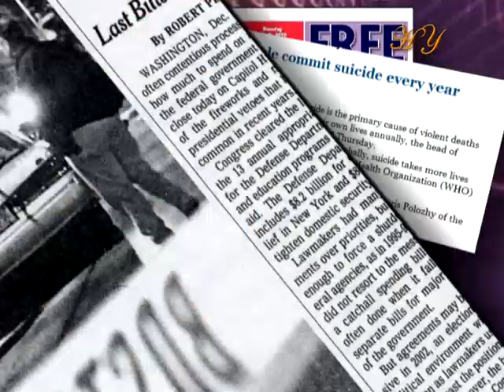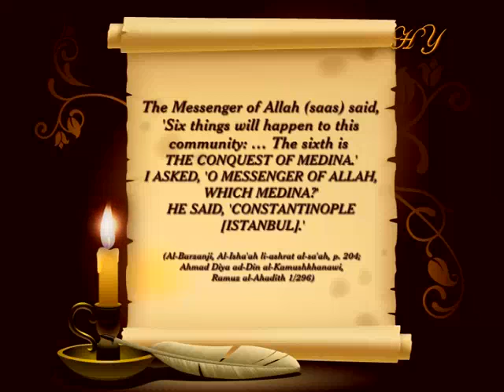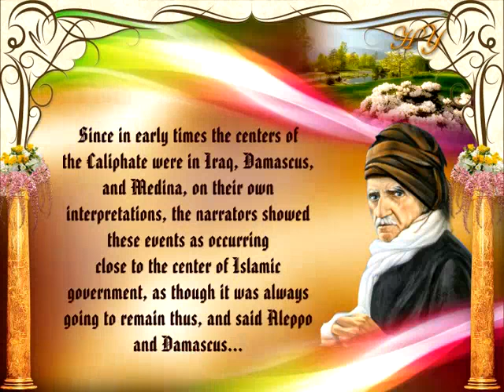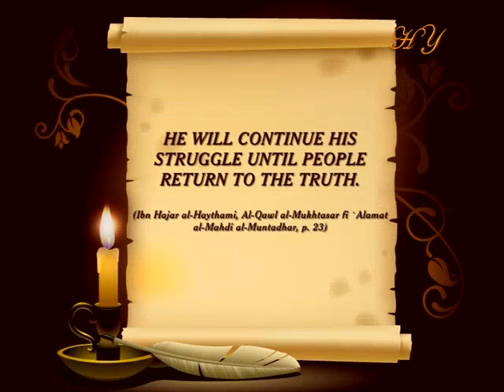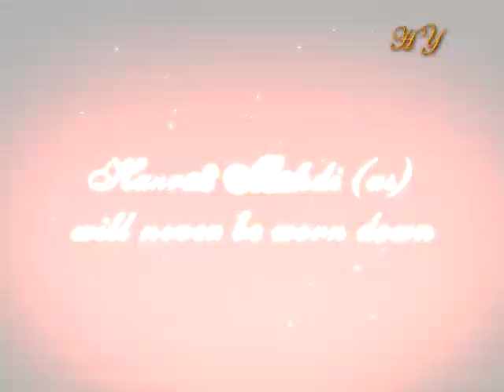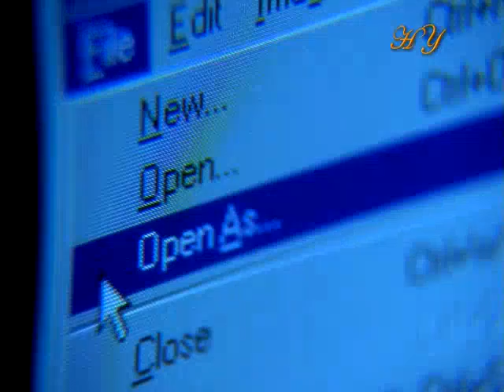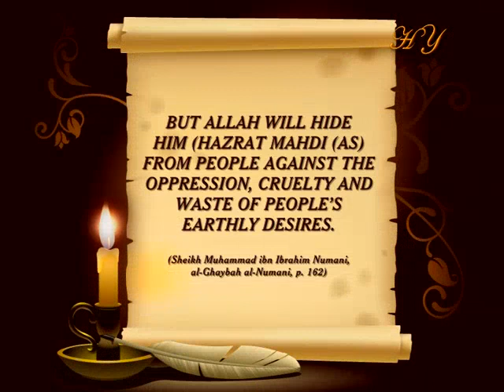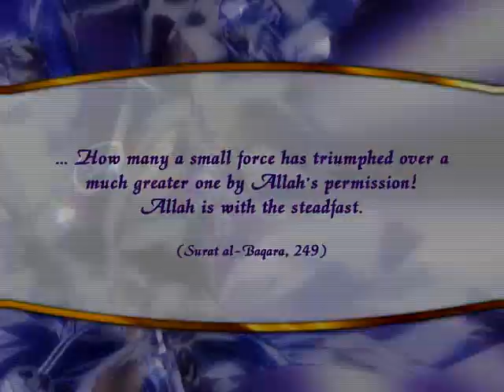Hazrat Mahdi's (as) struggle and the difficulties he will face -1-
According to our Prophet (saas) in the hadiths, the End Times will be an age of moral degeneration, when hunger and poverty reach desperate levels and when people spend their lives in fear and tension because of anarchy, terror, conflict and disorder.

A time when killings, suicides, and slaughter rise to the worst possible level and when fraud, cheating, and injustice rule.

All unlawful things will be regarded as lawful in the End Times, and all kinds of perversion will be practiced openly across the world.

People will completely turn away from the moral values of the Qur’an, and the result will be a world ruled by lovelessness, ruthlessness, and selfishness.

Allah will be openly denied (surely He is beyond that) and perverted ideologies such as atheism, Darwinism, and materialism will spread and be portrayed as scientific in order to turn people away from belief in Allah.

The number of believers in the world will be very small and they will suffer terrible oppression, persecution and cruelty because of their beliefs.

Hazrat Mahdi (as) will appear at such a difficult time and wage his intellectual struggle in that climate.

Under these harsh conditions of the End Times, and like all the prophets sent in the past, Hazrat Mahdi (as) will be subjected to false accusations, tested by various difficulties and troubles and be exposed to traps set by unbelievers.

What makes Hazrat Mahdi’s (as) struggle different from the times of the other prophets is that in the End Times, degeneration and godlessness will be more widespread than ever before and will pervade the whole world.

Nonetheless, however, by Allah’s leave the vile and disbelief-filled system of the unbelievers will be defeated.

No matter how widespread moral degeneration and how fierce the pressure on Hazrat Mahdi (as) may be, nothing, by Allah’s leave, can prevent Hazrat Mahdi (as) emerging victorious from his struggle for the truth.

By Allah’s leave, the two holy figures of the End Times, the Prophet Jesus (as) and Hazrat Mahdi (as) will totally eliminate this perverted mindset and be instrumental in the moral values of Islam coming to rule the world. By Allah’s leave, this great promise of our Lord’s will come true in the century in which we are living.

As Allah has revealed, in the words of the Qur’an, “ ... Allah will not give the disbelief any way against the believers,” (Surat an-Nisa, 141) the snares set for and oppression on believers will never succeed.

By Allah’s leave, when the Prophet Jesus (as) returns to earth and Hazrat Mahdi (as) appears, true believers will support these holy figures and, no matter how few their numbers, they will install the moral values of the Qur’an across the world.